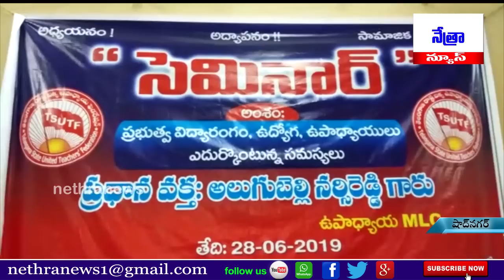కొత్త బడులు కాదు ఉన్న బడులు బాగుచేయ్యండి..ఎమ్మెల్సీ నర్సిరెడ్డి ఫైర్..|| Nethra News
|| Nethra News || Shad Nagar || Seminar ||

|| నేత్రా న్యూస్।।సామాన్యుడి అస్త్రం ।। ..ప్రభుత్వ బడులు మూత పడడానికి ప్రభుత్వాలే కారణం!!
ఐక్యవేదిక ద్వారానే ఉద్యోగ ఉపాధ్యాయ విద్యా రంగం సమస్యల పరిష్కరం!!